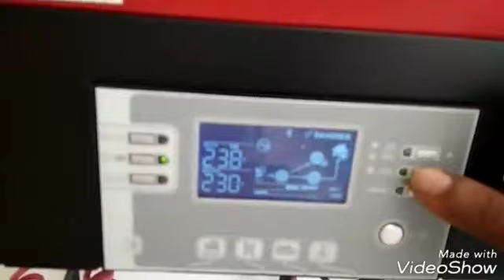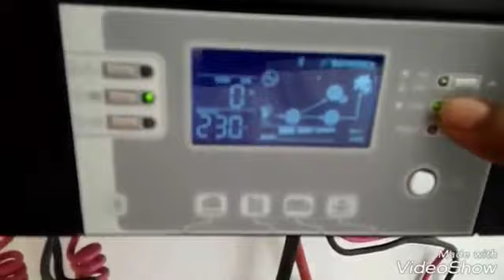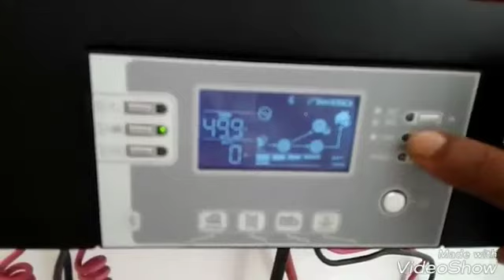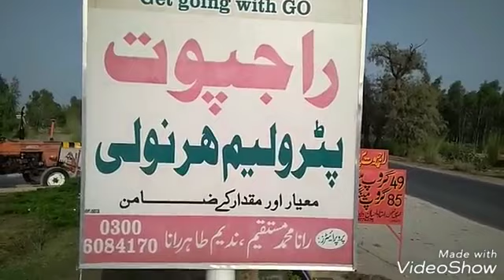5kw inverex Soler penal with seating